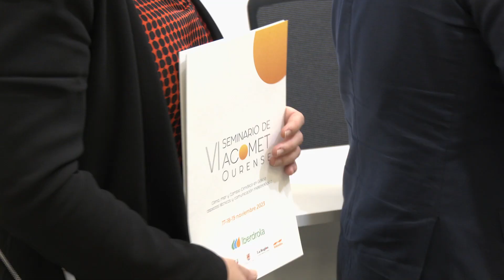Ourense será la sede del nuevo encuentro de ACOMET